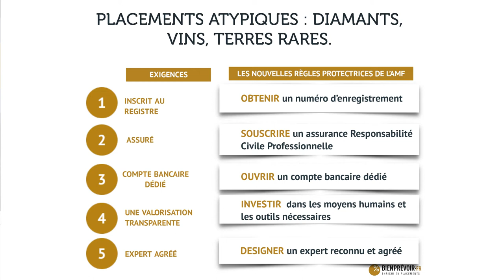Que faire après le rebond des actions en Europe ?